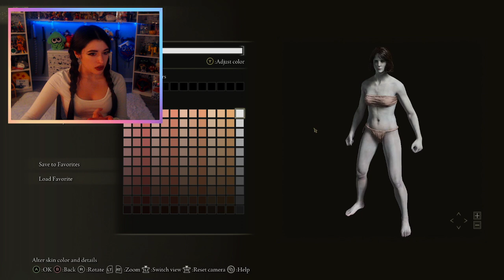Krista Plays Elden Ring - Part 1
Jeremy Prime
10057, Pensacola
Florida, USA
32524